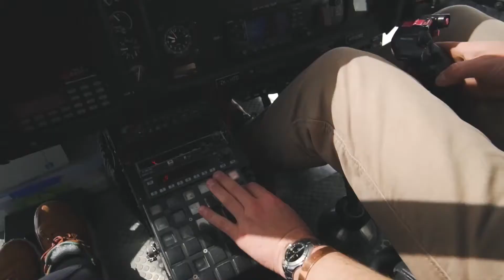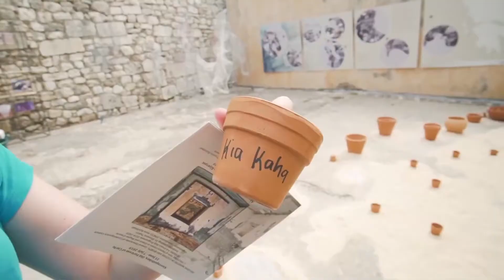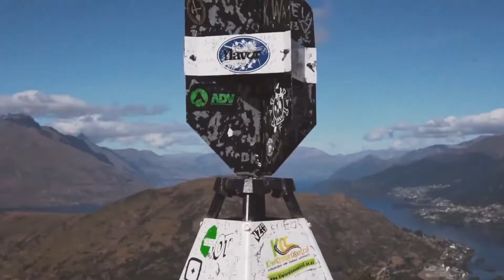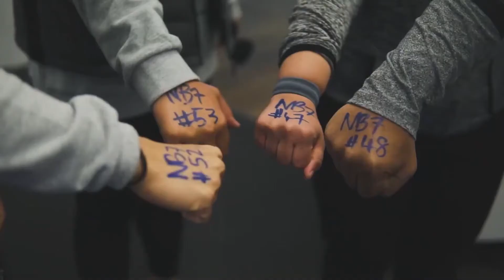🎵 Best Music for Shops, Clothing Stores, Bars, Restaurants | MOST LISTENED MUSIC 2021 🎵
Mega Hits 2021 🌱 Summer Music Mix 2021

If you are looking for clothing store music, or music for shopping stores you are in the right place.

That motivates us to share more music videos.

ALL image and sound rights belong to their owners or agencies, if you are the owner or have the rights to any image, video or music track, please let us know and it will be credited immediately or we will remove the image / video or music you request .

► We do not intentionally infringe any rights ◄